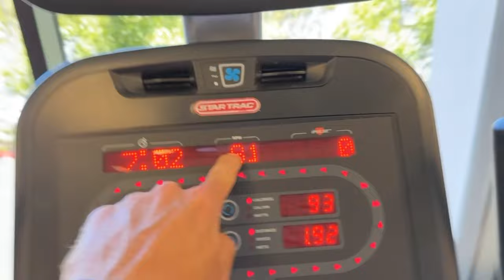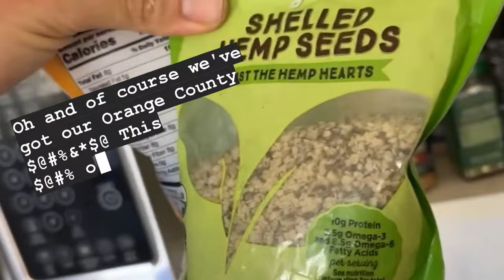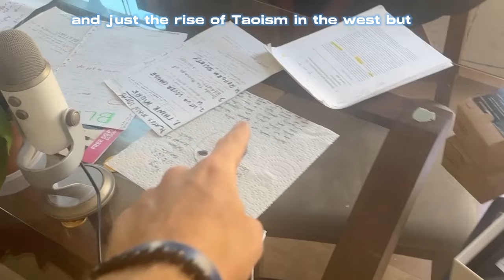Building STil: GM0rning Peaches (Jul '23) | e35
Anybody know how to cure a sore throat?
comment that solution below

- jl0gank